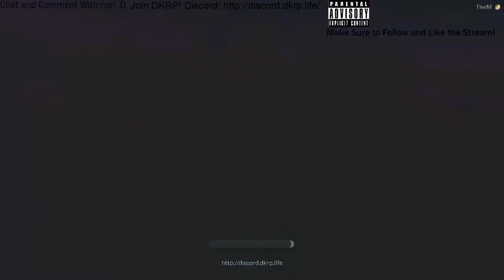DKRP! Life Of Horatio Caine! Ep 2 GOT A NEW HOUSE!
Welcome back guys! This episode Horatio got a new crib in the city! Gonna get all the ladies now lol. Make sure to Join DKRP if you Play GTAVRP (fivem) though the for the discord! (requires a mic) Its a amazing City and we are continuing to grow it but need people like you guys to help! Hopfully you enjoy the episode and will be adding new content daily if not weekly of the Life of Horatio Caine Series! Have an amazing day!